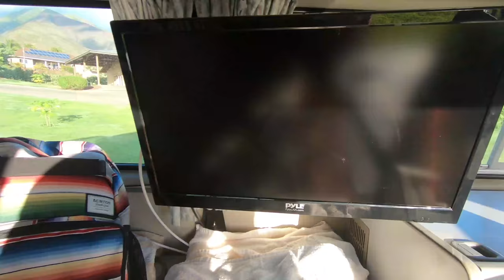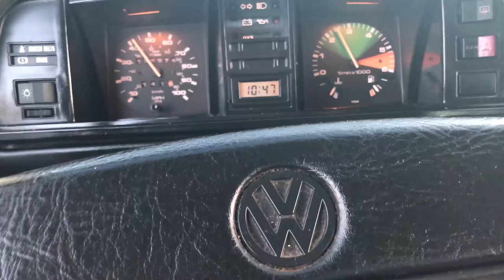Van Life Documentary - From A Hawaii Real Estate Agent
▶ Use Eric As YOUR Real Estate Agent Call/Text AND Get Your ALOHA ON with my clothing collection 🌈 Mahalo for your Support!

I love selling real estate on Maui. Let me know if you are in the market.  BTW - YOU can Rent this exact VAN on Maui This is my van tour of my 1987 VW Westfalia Vanagon.